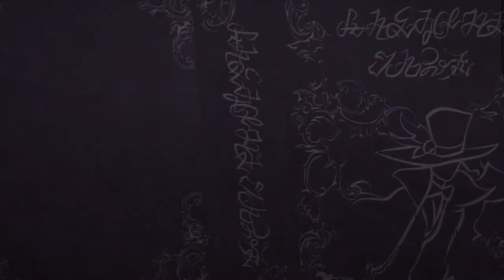My Next Life as a Villainess OP but it's Dear Maria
Whoops, my hand slipped

I haven't actually finished season 2 yet, but I just had to use that scene from the season 2 intro where rainbows emanate from Sophia's mouth.

Edit: If anyone's wondering, I used the original english lyrics for the captions because that's what was in my head when I made this video, and also because some of them fit this show scarily well.

My Next Life as a Villainess belongs to Satoru Yamaguchi and SILVER LINK (I think)
Dear Maria, Count Me In belongs to All Time Low
Cover by Foxchase